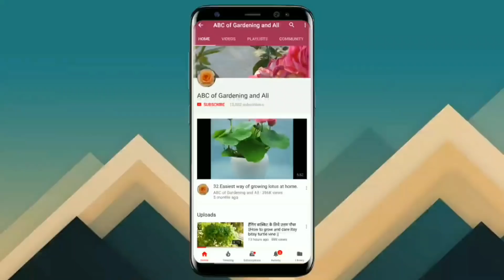244.ओवर वाटरिंग का पौधों पर असर/Effect of over watering on plants